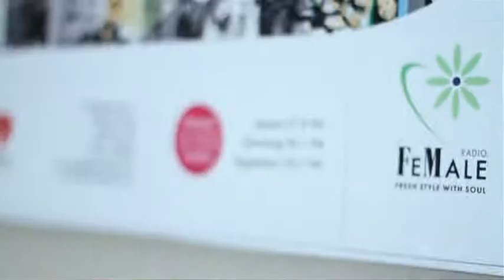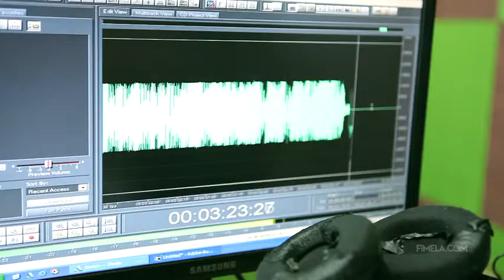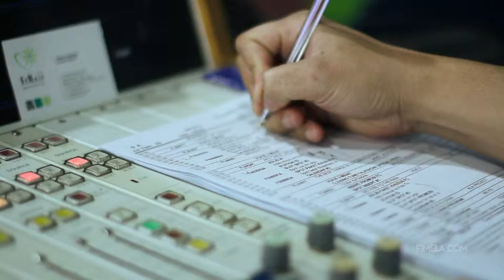Nia Dinata: Anak-Anak Harus Punya Film Sendiri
KidsFfest telah dilaksanakan keempat kalinya tahun ini. Ajang ini, menurut pencetusnya Nia Dinata, diharapkan memberikan wadah bagi anak-anak dan remaja untuk menemukan tontonan yang sesuai dengan perkembangan psikologis mereka.